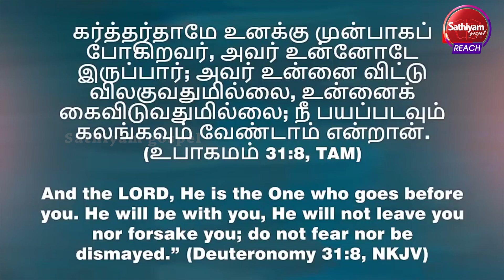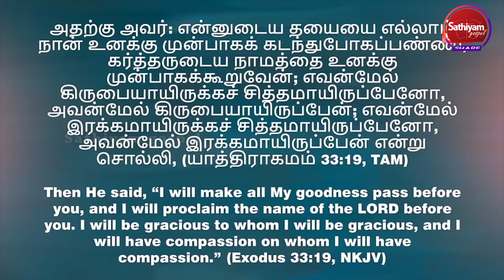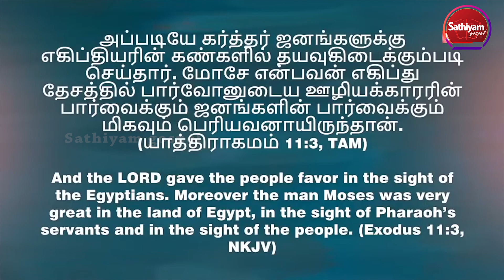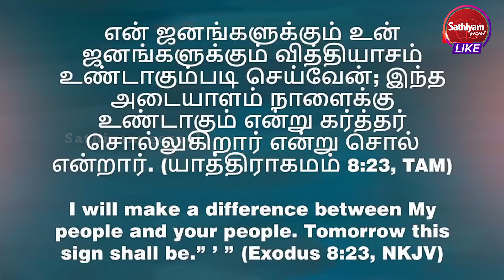நான் உனக்கு முன்னே கடந்து போவேன் | Ps. Benz | Sathiyamgospel | 17 Sep 23